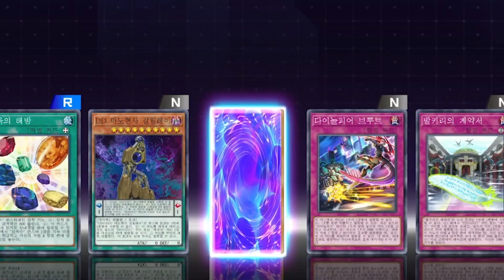신규 카드팩에 폭탄이 있는 것 같습니다..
00:00 인트로
00:25 이게 왜 여기 있어
00:54 카드깡